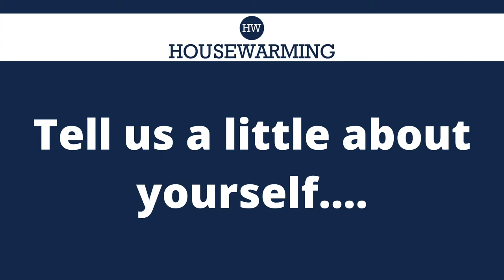Meet the Owner of Housewarming: Karen Pfeiffer Bush - Home Remodeling Seattle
Get to know Karen Pfeiffer Bush, the Owner and CEO of Housewarming Interior Design and Staging.